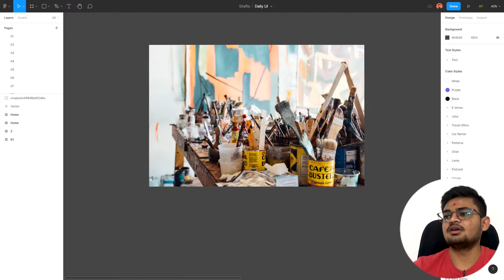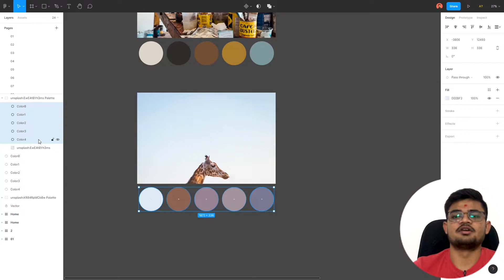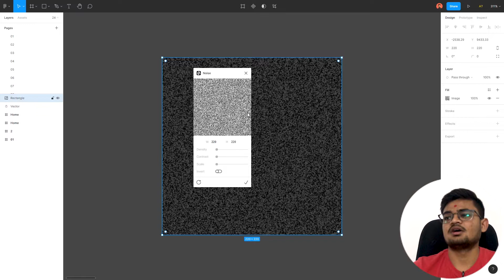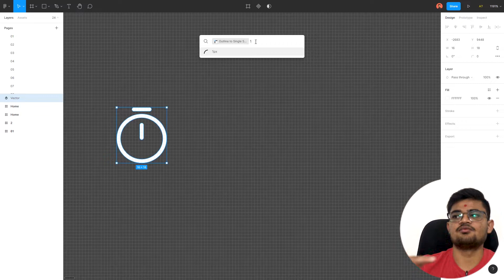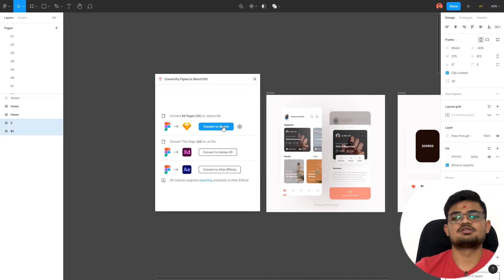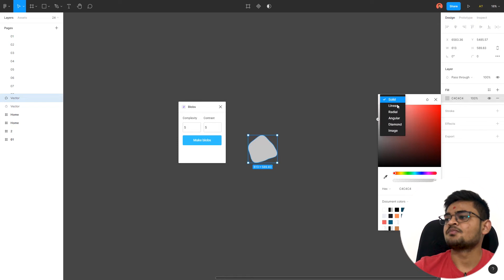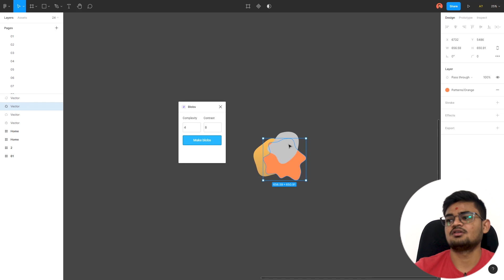Unique Figma Plugins | Boost Your Productivity | Figma Tutorials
Hi guys, in this video, we'll see unique plugins in Figma!